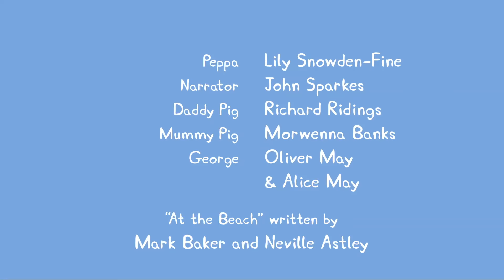Peppa Pig Français | 3 Épisodes | Le Petit Train de Papy Pig | Dessin Animé Pour Enfant